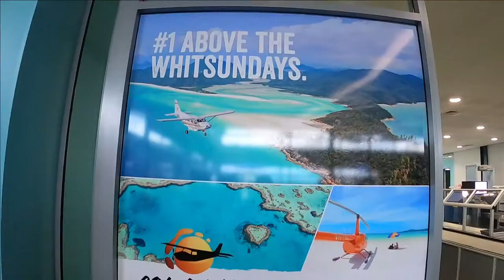Airlie Beach Vlog- Pinnacles Resort-Snorkel Whitehaven-Heart Reef Flight-Jet Ski-Tricycle-Water Fall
I just returned from Airlie Beach last week I thought I would throw out this vlog and relevant links to all the activities and tours I did

0:00 Intro
0:30 Pinnacles Resort
1:30 Electric Tricycle Hire
2:30 It was a 60 min flight  over Whitsunday Islands
3:27 Snorkel Whitehaven,  swimming and paddleboarding
5:00 Hill Inlet
6:12 Jet Skiing
7:34 Hideaway Bay Tour
8:40 Cedar Creek Falls
9:55 Dingos Beach
11:45 Outtro view from our resort balcony and our daily visitors

Accomodation- Pinnacles Resort
I'd actually booked a flight/accomodation package with Jetstar to use my credit from last year as Bali got cancelled but there is their link for direct bookings

 Day 2 Tour with GSL Aviation/Marine - Fly Cruise Tour $369
Totally rate this tour 10/10
The GSL Marine has the links for both fly/cruise & Jet Ski

We actually booked the Jet Ski at the GSL office which is just located in the main street of Airlie $79 as a return customer (bargin)

Day 4
Booked this directly at one of the agents in the main street,  this is what i found on trip adviser and it was the tour we did